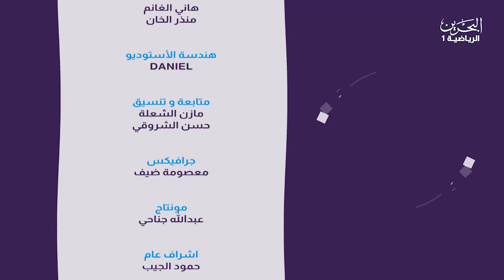تيكي تاكا 12 - 10- 2023